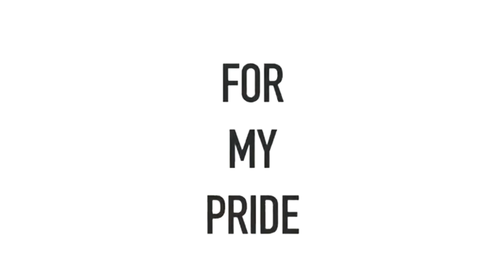MD college pazhanji NCC JOSH